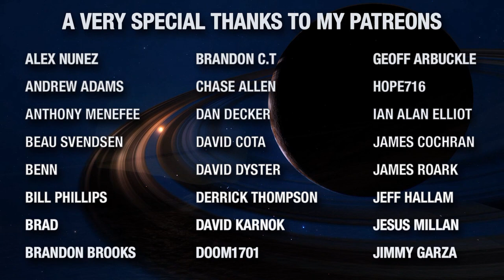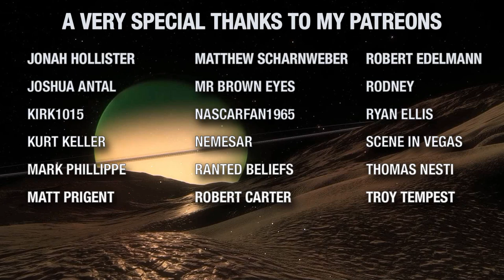S01- Earth Spacedock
In today's Premiere episode of Does That Make Sense, we're taking a look at Earth Spacedock, and attempting to explain it's very existence!  And a POLL will shortly follow this video's release under the community tab...  So be sure to chime in!

Please Note:  This new series is simply to discuss oddities in Trek, and it's all in good fun.  If you can't handle discussing things in adult manner, then this video is NOT for you! :)

Interested in the Space Engine Program? Check it out!

Like the Ship?  Try these Star Trek Space Engine Add Ons!